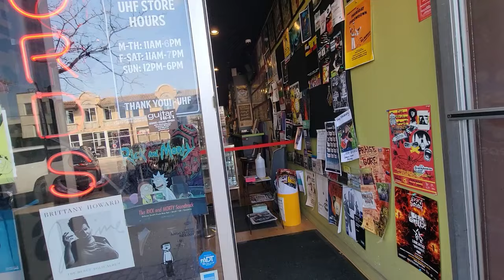Fresh Royal Oak Window Shopping With BUTTHURT 2/27/24 Part 2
Out with ‎@FRICNMEDIA  still in Royal Oak 2/27/24 We find a drugged out Darren, a happy salon, a twisted tat artist, a batshit crazy bus terminal employee and a looney Loomis driver that breaks policy and opens the door of the armored truck to yell at us. The lawyer who showed the badge and came outside getting in our faces was none other than Derrick George, the owner of the law firm. That badge is from the Oakland County Sheriff, but Derrick is not a Sheriff so by him flashing that badge, he was walking a very fine line, teetering towards impersonating a police officer. Shame on you Darrick. ENJOY!